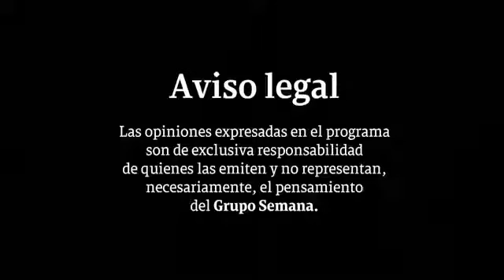El Aviario De Loki Intervención De Jesus Candel en el programa Semana de Colombia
Espartan@s espero que esteis todos muy entretenidos con mis videos, jajajaja tanto en este canal como en el otro. Cumpliré  mientras aguante.
decir de paso que estoy amenazado de muerte por mi vecino el tokao.
si me pasa algo dicho queda. Un abrazo.. seguimos en la lucha.